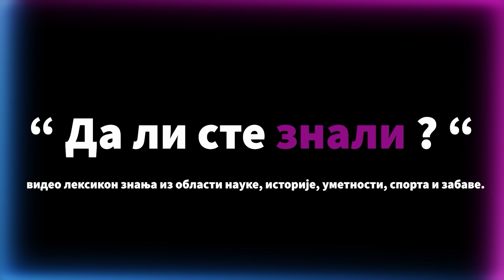Да ли сте знали?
Међународни дан писменоси облежава се, у свету 8 семтембра.
Идеја се појавила у семтембру 1965 годину на светској конферцији министара ображовања на теми да не буде неписмених људи.
UNESCO је почео да обелажава 1966године изабиран је 8 семтембар Унесцо сваке године упожорава да у свету и дање постоји неписмених и треба да се све више ображују одрасле особе. У свету постоје 774милиона неписмених а то је укупно 16,1%особа које су старије од 15 година зглавном жене. 67милиона деце која треба да иду у основну школу а не иду 72 милиона младих у средњу школу нема право и даље да се образује најмања стопа писменист око 23%